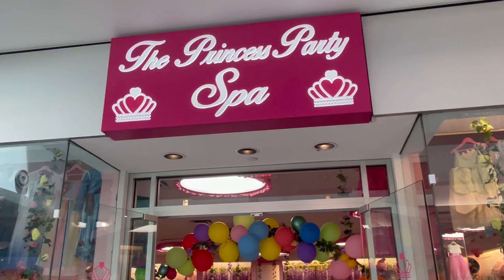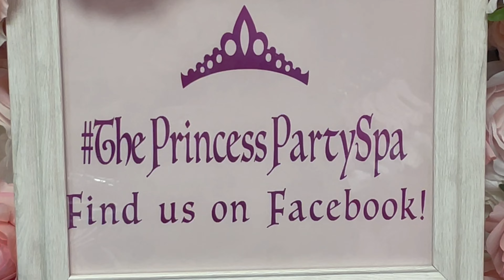The Princess Party Spa 👸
Princess for a Day !